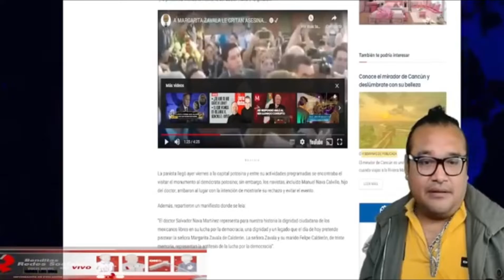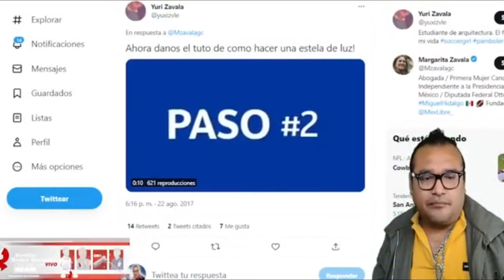¡¡ LE DAN UNA M E G A -T U N D A REDES !!